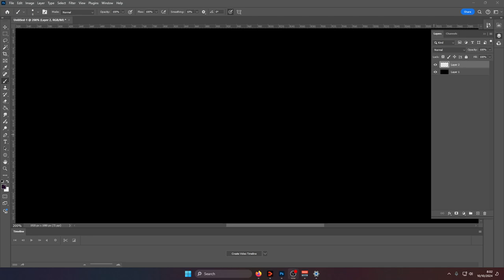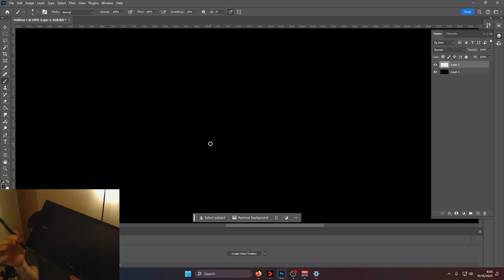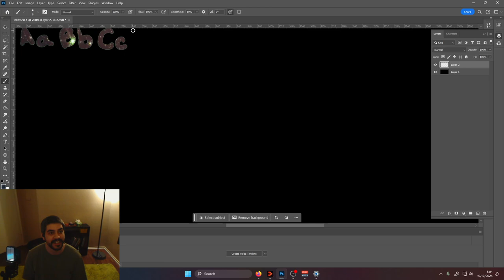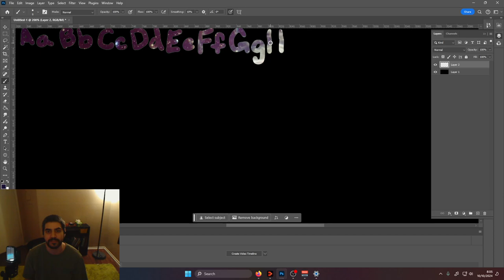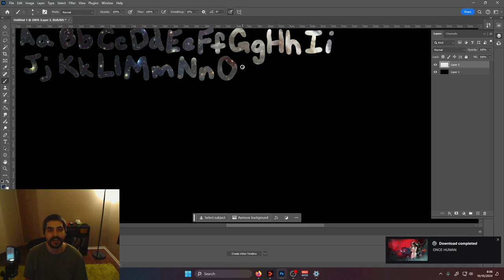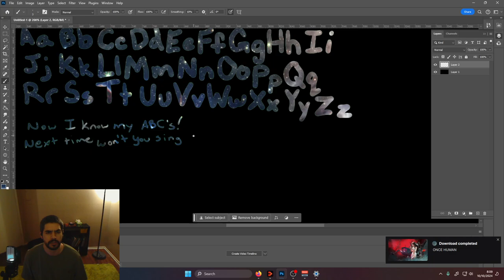ABCs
F*ck those rats.